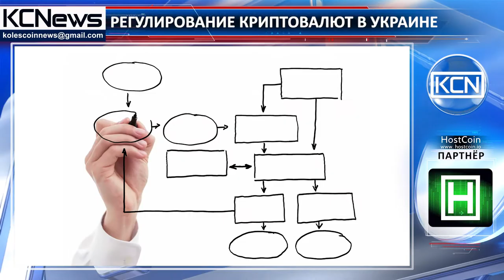Национальный банк Украины будет контролировать криптовалюты в стране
Локальная криптовалютная экосистема в Украине будет контролироваться Национальным банком страны. Происходить это будет согласно новому законопроекту, который впервые был подан 6 октября в соответствии с публичными отчетами. Он излагает правила обмена услугами, включая требования об уплате налогов и выкупе данных. В частности, законопроект предусматривает, обложение криптовалют налогом на собственность, повторяя выпущенный в США Internal Revenue Service в 2014 году. Введение законодательства является заметным развитием, учитывая, что центральный банк страны намекнул, что он может перейти к регулированию криптовалютной деятельности в Украине еще в августе. Если законопроект будет принят и подписан, то у Национального банка Украины будет два месяца с даты принятия, чтобы создать руководственные принципы обмена.